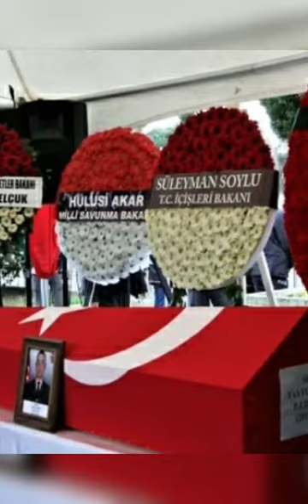🇹🇷ŞEHİT TAYFUN PEKEL🇹🇷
Mermiler göğsümüzde yağmur gibi yağsada